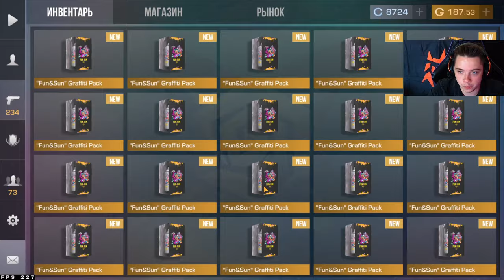КУПИЛ ВЕСЬ ГОЛДПАСС В СТАНДОФФ 2 FUN SUN STANDOFF 2 0.29.0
КУПИЛ ВЕСЬ FUN&SUN GOLD PASS В STANDOFF 2 0.29.0

ВЫШЛО ОБНОВЛЕНИЕ FUN&SUN В СТАНДОФФ 2! НОВЫЕ КЕЙСЫ, ПАЗЛЫ, КАРТА, РЕЖИМ, НОВЫЙ ГОЛДПАСС